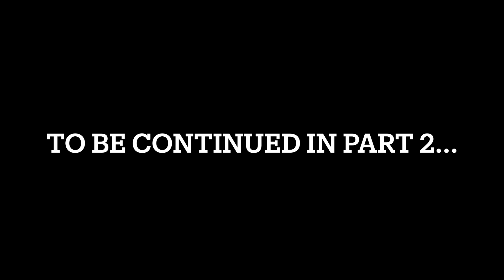Curse of the X-Class giant drone (Part 1/2)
Curse of the X-Class giant drone (Part 1/2) I've been tuning the X-Class on Betaflight 4.3 for awhile now without much success.  Too many filters and too many things going on that I spend more time fixing and tuning rather than flying.
I"ve since replaced the previous receiver with the Happymodel ELRS EP1 receiver and it seems all good... except for the tunes.

My quad
Frame.  : TBS SourceX
Motors : Racerstar BR4114
ESC      : DYS 70A Aira
FC        : Matek F722

Happymodel Official Team Pilots.